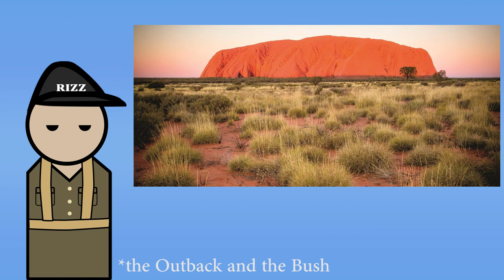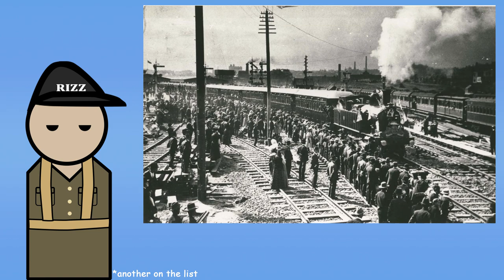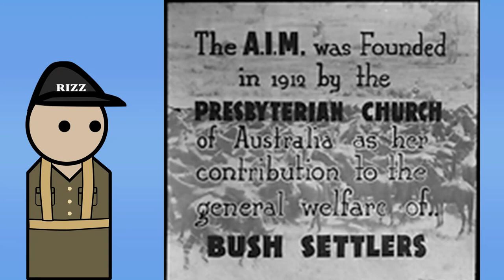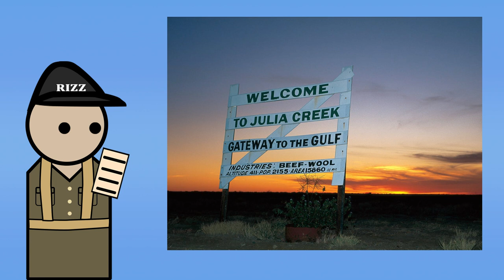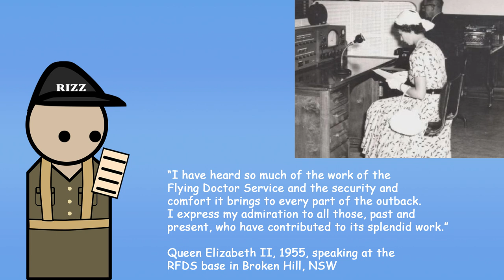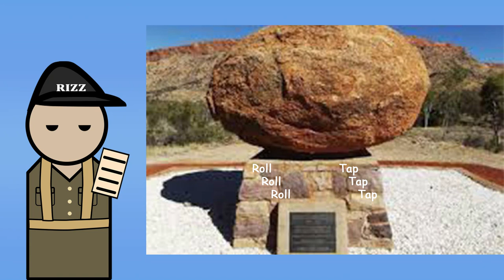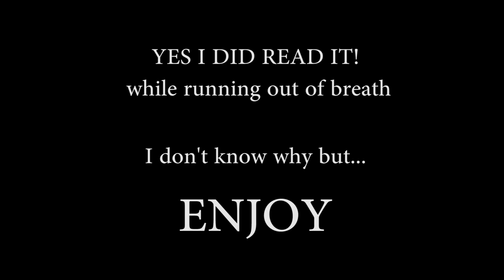The History of John Flynn and the RFDS (the guy on the Australian 20)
Who is the guy on the australian 20. What is the RFDS. Well Rizz is bringing the short version of it's history.

notes:
-Well this took longer then expect and had to cut many things
-A running theme it seems that i mention something I have to put it on the list of videos to do.
-longest history video Ive made so far.
-video was claimed so music was changed
-If your still reading the description next video(s) is an update (lasting more then a minute) then a reaction video.